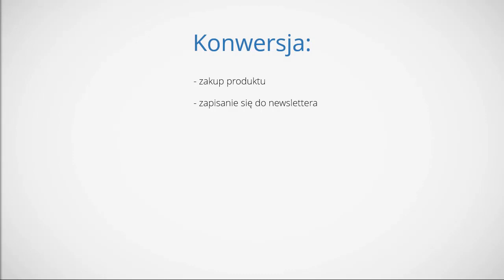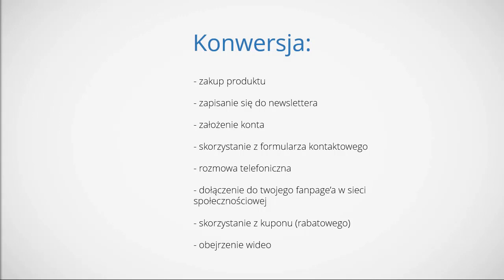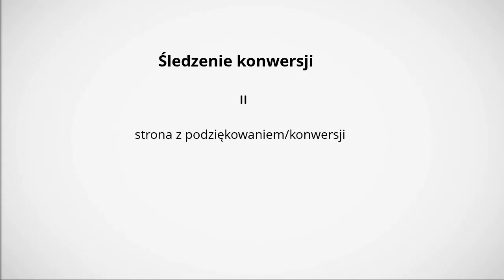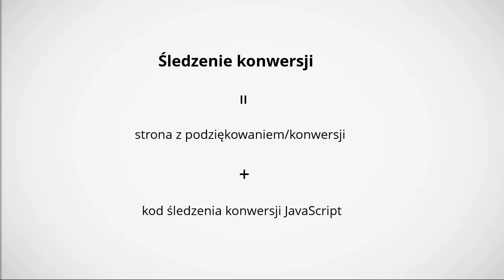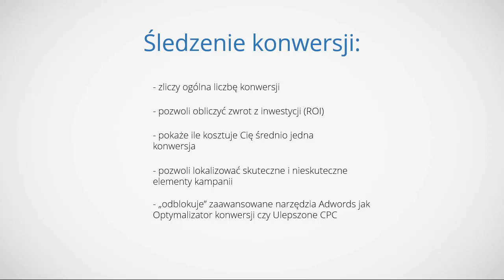Kurs AdWords - Jak skutecznie reklamować się w sieci: Czym są konwersje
W kursie m.in.:
Modele rozliczania za reklamy (CPM, CPC, CPA, CPV)
Typy reklam w AdWords
Sposoby organizowania kampanii
Typy dopasowania słów kluczowych
Dobór trafnych słów kluczowych
Wykluczające słowa kluczowe
Metody wyświetlania i rotacji reklam
Kolumny i filtry
Powiązanie konta AdWords z Google Analytics
Korzystanie z Optymalizatora konwersji
Tworzenie listy remarketingowej
Dlaczego warto korzystać z reklam w YouTube
Wykorzystanie nakładki z wezwaniem do działania
Jak uzyskać 200 zł bon na pierwsze kampanie
Często popełniane błędy w AdWords